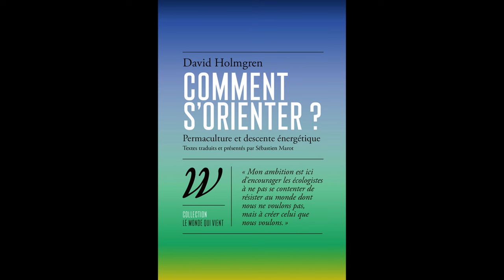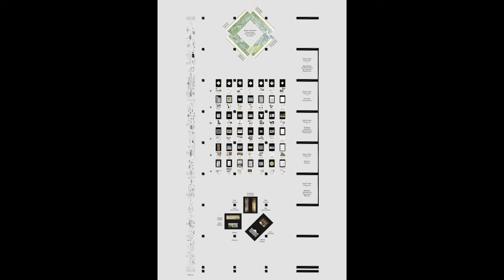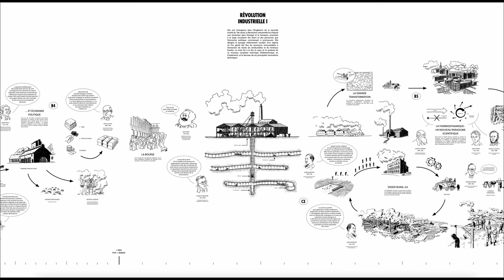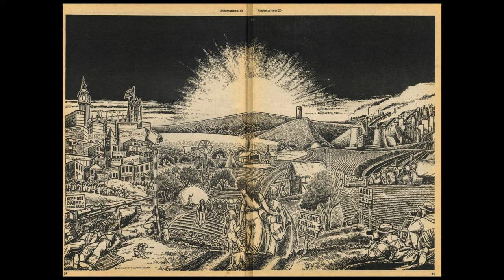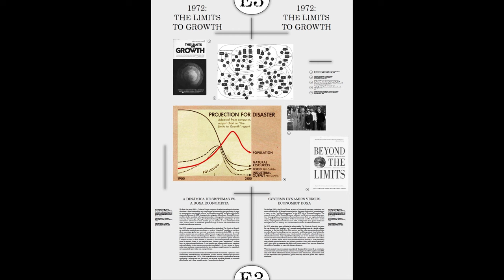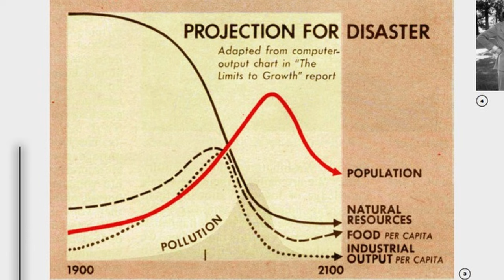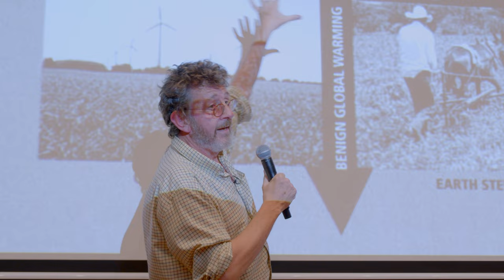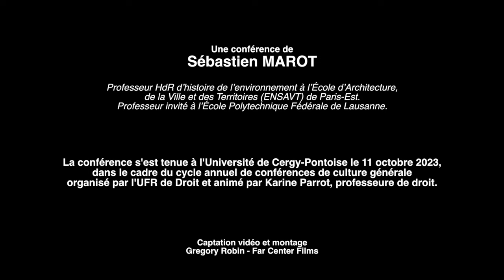Prendre la clef des champs, par Sébastien Marot, professeur d'histoire de l'environnement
Depuis la révolution industrielle et l’essor des rapports de production capitalistes, l’exode rural et l’urbanisation du monde n’ont cessé de s’accélérer au point que les villes et le métropoles apparaissent désormais comme la destinée manifeste de l’humanité. Les graves impasses environnementales actuelles posent cependant la question de savoir si le monde ne va pas devoir faire machine arrière et envisager à présent une sorte d’exode urbain. Pourquoi ? Comment ? C’est là ce que nous essaierons de nous demander.
Sébastien Marot est professeur HdR d’histoire de l’environnement à l’école d’architecture, de la ville et des Territoire (Ensavt) de Paris-Est et professeur invité à l’École Polytechnique Fédérale de Lausanne. Il a dernièrement choisi et traduit des textes de David Holmgren, réunis et présentés par lui dans un ouvrage intitulé Comment s’orienter, Permaculture et descente énergétique, éditions Wildprojet, 2023.